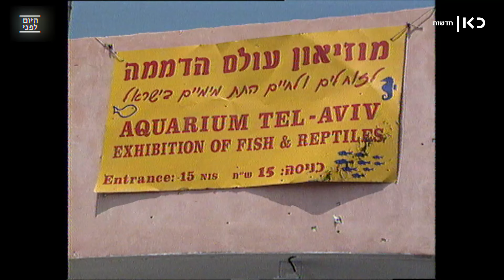"היה פיצוץ וכולם עפו באוויר": הפיגוע במסיבה בדולפינריום שהחריד את המדינה | היום לפני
כאן חדשות | זה היה ליל שבת באחד המועדונים הפופולריים בת"א. מאות צעירים ובני נוער עדיין חיכו בכניסה, כשמחבל הפעיל מטען חבלה עוצמתי וזרע מוות וחורבן. 21 בני אדם נרצחו ו-120 נפצעו בפיגוע ההתאבדות בדולפינריום, היום_לפני 20 שנה. עורך הסדרה: יואב טייטלבאום, עריכת וידאו ותוכן: מתן גל, ארכיון השידור הציבורי: רועי אופיר